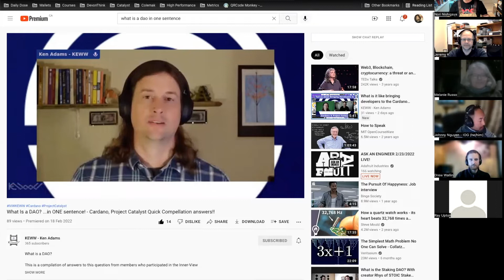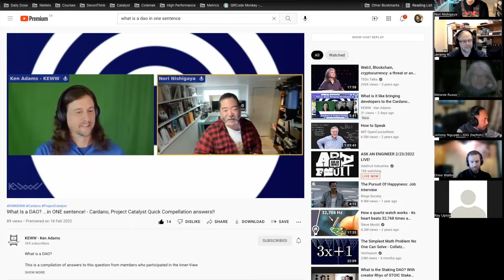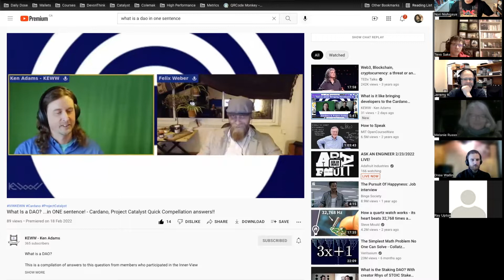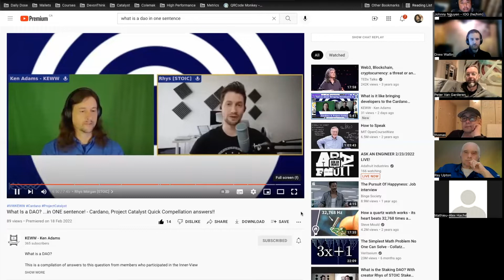Pacific Town Hall #3 DAOs Hype or the future of collaboration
When: February 23 @ 6pm Pacific Standard Time (PST).

Pacific Town Hall is being organized to provide a space for the community to come together and talk about relevant topics about Cardano and Project Catalyst at a time that works better for people in the Pacific time zones (west coast of North America, Pacific, Australia, New Zealand, etc.).

At this next Pacific Town Hall will take a deeper look at DAOs (Decentralized Autonomous Organizations) and if they are the future of collaboration, and what issues or challenges still face DAOs.

Connect with the SANADA community on Discord and join the conversations. There are links to materials, supporting documents, educational resources posted prior to each meeting and are worth a look!